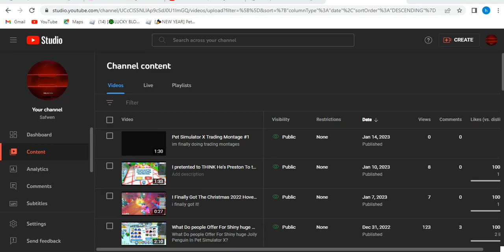Doodle World Is finally here in pet simulator x...